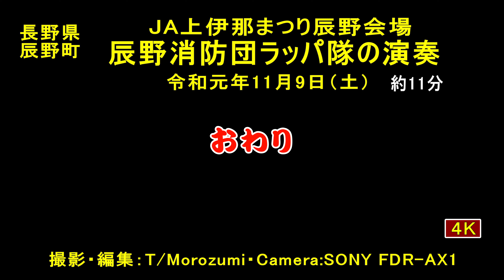20191109_[4K]ＪＡ上伊那祭り辰野会場で消防団がラッパの演奏（辰野町）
【[4K]ＪＡ上伊那祭り辰野会場で消防団がラッパの演奏】・・・ＪＡ上伊那祭りが開かれ、ＪＡ辰野町会場では「辰野町消防団ラッパ隊」の演奏会があった。キビキビとした見事な演奏に観客も盛んに拍手を送っていた。